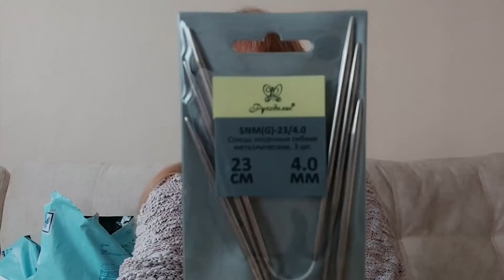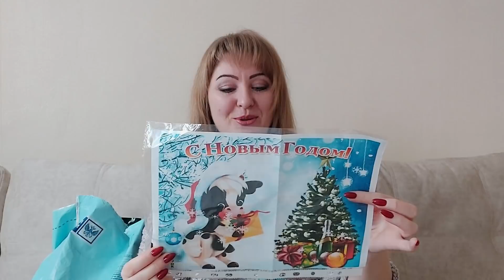Подаркопад продолжается! Снегурочки, спасибо!!!